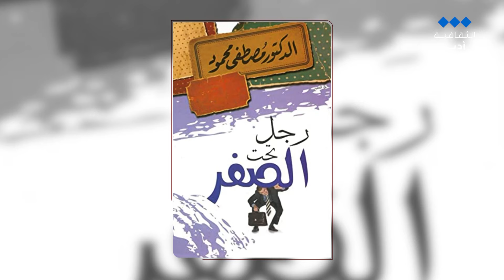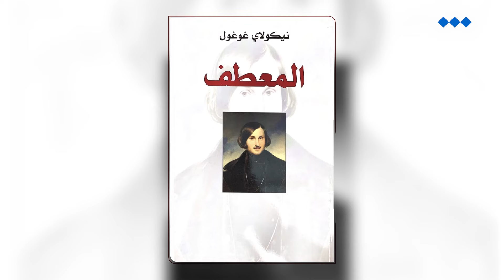⁧‫معرض الرياض الدولي للكتاب 2024 | كتب تقرأ في جلسة واحدة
تعرّف على مجموعة كتب تقرأ في جلسة واحدة مع تميم التميمي📚

•⁠  ⁠Like Thaqafeyah Facebook:  ￼ / thaqafeyah
•⁠  ⁠Follow Thaqafeyah on Instagram:  ￼ / thaqafeyah
•⁠  ⁠Follow Thaqafeyah on YouTube:   ￼ / @thaqafeyah